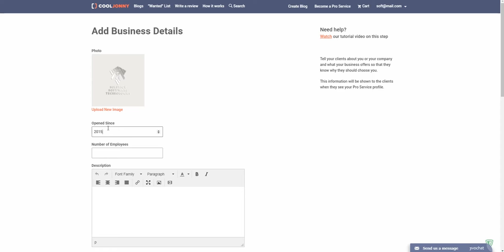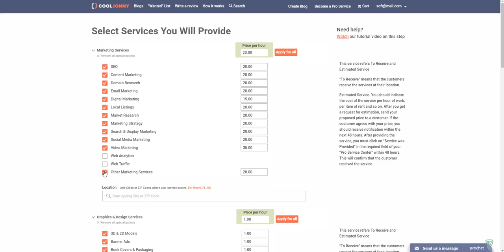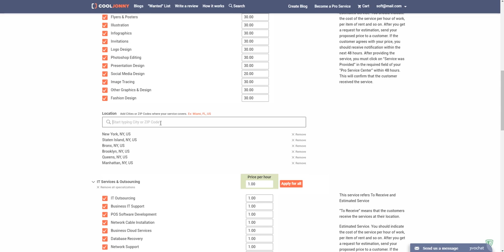How to post my services on CoolJonny Full Version Opton 1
May 2018